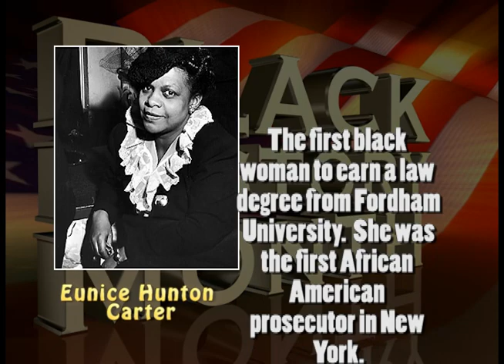BHM E Carter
Eunice Carter is honored by African American Club and BHS TV during Black History Month